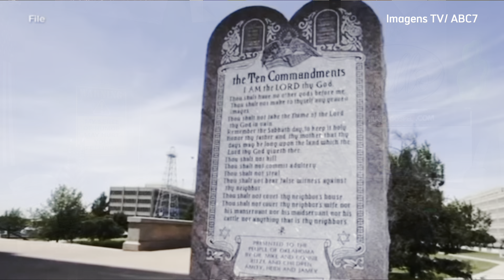Estado da Louisiana exige os 10 Mandamentos em salas de aula | Hugo Gospel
Em Louisiana, 10 Mandamento serão exigidos em salas de aula. Legisladores do estado de Louisiana, em USA aprovaram expor postes com os 10 mandamentos em escolas e faculdades.

Por meio de Projeto de Lei, HB 71, apresentado pelo Deputado estadual republicano Dodie Horton, aprovou por 79 votos a 16 contra, norma legislativa exigindo que: “os 10 mandamentos sejam exibidos em todas as escolas e faculdade que recebem financiamento publico – devendo ser impresso nas salas de aula em um poste de no mínimo 11 por 14 polegadas e deve ser o foco central do pôster.”

Estados, incluindo o Texas, Carolina do Sul e Utah, tentaram recentemente aprovar legislação semelhantes. O candidato a presidente pelo partido de Direita, Trump endossou os 10 Mandamentos nas escolas de Louisiana, ele expressou que seria o Renascimento da Religião.

Imagens: Tv/ ABC7.
Fonte: Fox News.